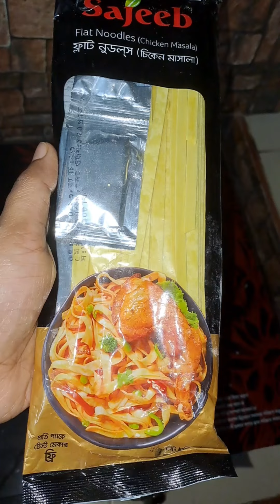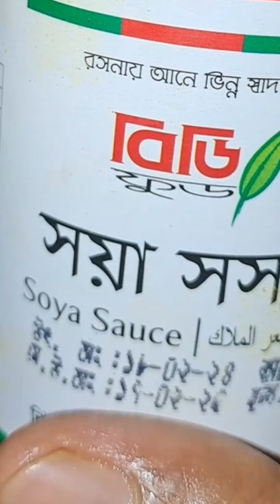Sajeeb flat noodles recipe 😍First time try🥰